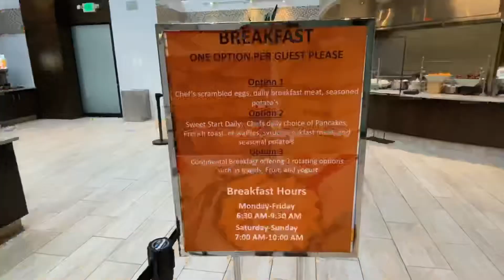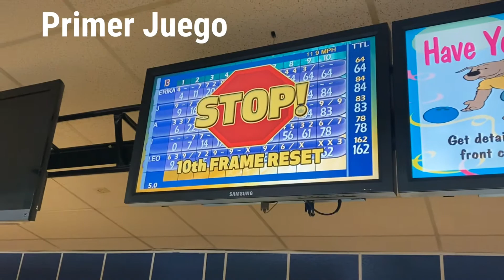43th Mother’s Birthday!! 🤪🤪🎊